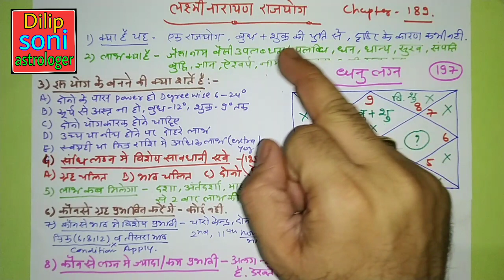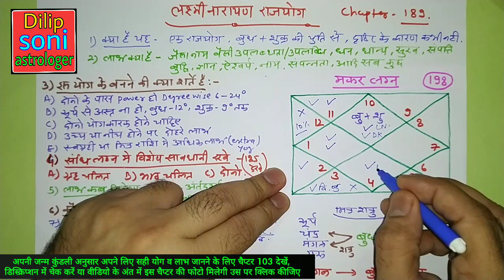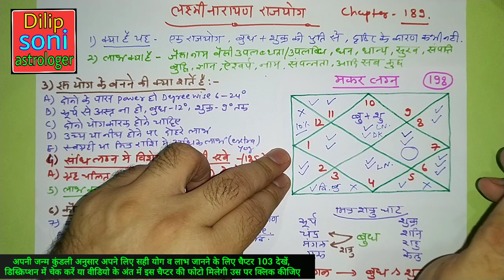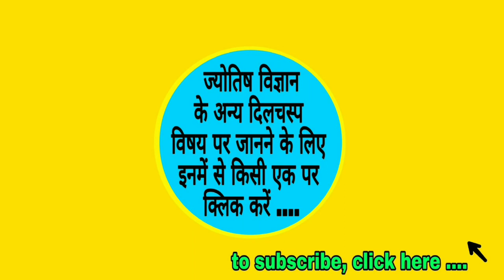लक्ष्मीनारायण राजयोग, Laxminarayan RAJYOG, मकर लग्न, Makar lagn, ज्योतिष विज्ञान चैप्टर-198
शुक्र की पावर बढ़ाने के लिए कौन सा रत्न पहनना है जानिए इस वीडियो से .

नमस्कार ...

स्वागत है आप सबका मेरे इस चैनल में और सीखने की इस श्रंखला में आपका सदैव अमूल्य योगदान रहता है क्योंकि आपके देखने से ही इन वीडियो को समर्थन मिलता है और हमें कुछ नया बनाने में या एक ऐसी जानकारी आप तक पहुंचाने में आनंद मिलता है जिससे कि सभी लोगों को ज्योतिष विज्ञान की एक जरूरी जानकारी मिल सके इसी के साथ मेरा आपसे हमेशा अनुरोध रहता है कि वीडियो में जो कुछ यदि मैं नहीं बता पाया हूं तो आप जरूर कमेंट बॉक्स में उस जानकारी को बता सकते हैं या कोई नई जानकारी भी आपके पास हो तो शेयर कर सकते हैं लोगों को यदि उससे फायदा मिलता है तो यह एक बहुत अच्छी बात होगी जो भलाई का ही एक प्रतिरूप है.

कुंडली विवेचन के लिए आप ज्योतिष विज्ञान का चैप्टर 103 देख सकते हैं जिसका लिंक है यह :-

Imp update

ज्योतिष विज्ञान को और बारीकी से सीखने के लिए और रत्न से संबंधित कुछ अनोखी और सभी प्रकार की जानकारियों के लिए इस नए चैनल का आनंद लीजिए जिसका नाम है

Dilip Soni GEMSTONE

चैनल पर जाने के लिए इस लिंक को क्लिक करें

Thanks